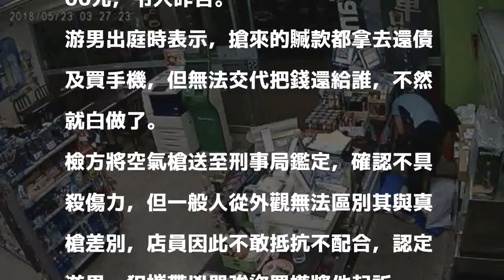超商離職員工欠債 竟持空氣槍回店裡搶39萬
〔記者陳慰慈／新北報導〕43歲游姓男子曾在新北市土城區一間超商擔任大夜班店員，上班一週就被發現手腳不乾淨，店長致電質詢，他畏罪不敢到班；未料兩週後凌晨，他回到任職超商，見店員忙補貨，竟持空氣槍恫嚇店員，搶走收銀機現金39萬7千元及店員手機，新北地檢署今依強盜罪嫌將游男起訴。

發表評論評論如下。